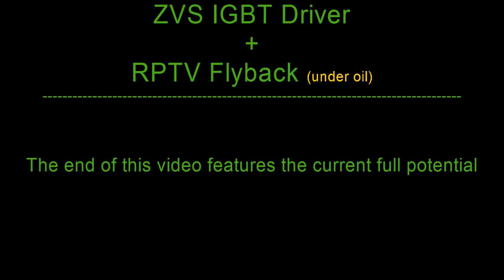Beast Flyback Transformer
This is some arcing done with my ZVS driver. This ZVS driver can now outlive any flyback transformer that I throw at it.